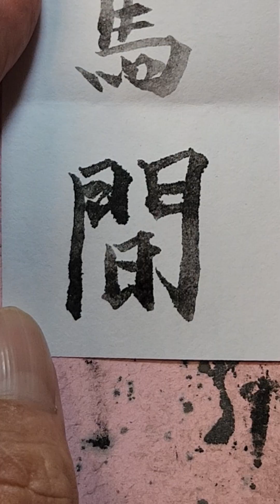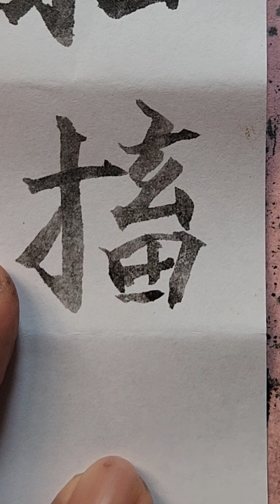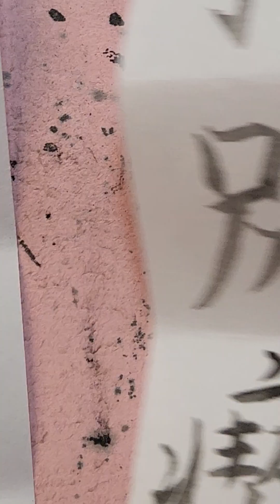@ Câu đằng / Thọ Thế Bảo Nguyên / Hướng dẫn viết chử Nho trong Đông y